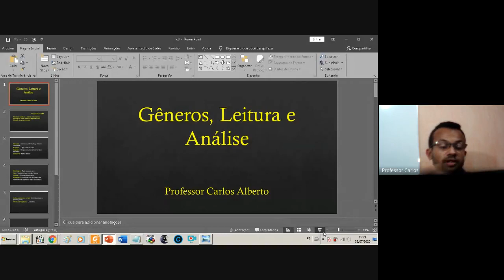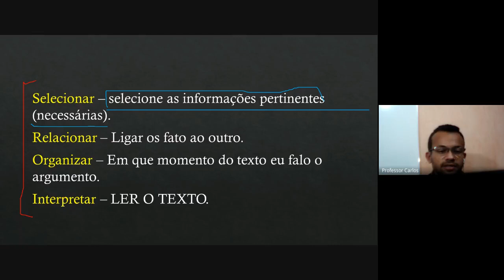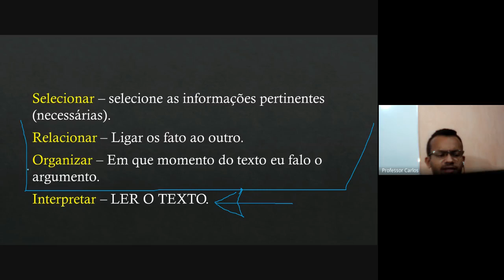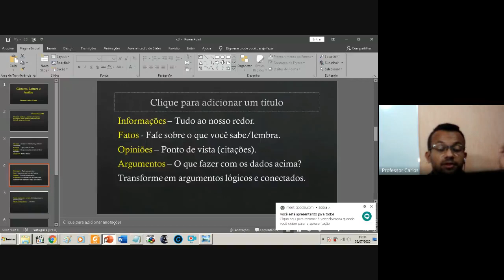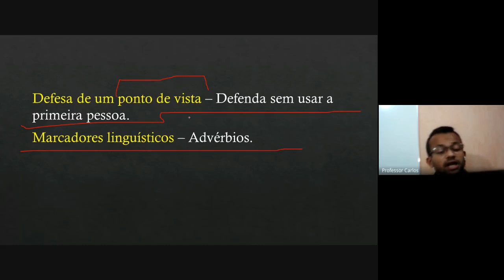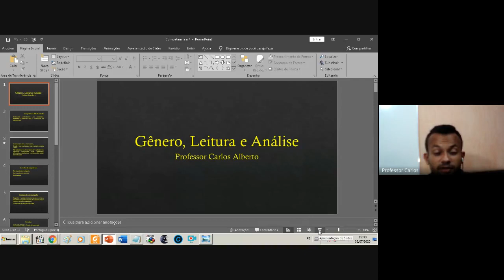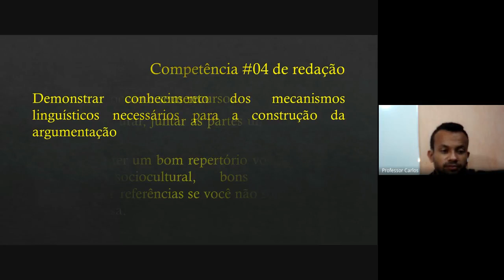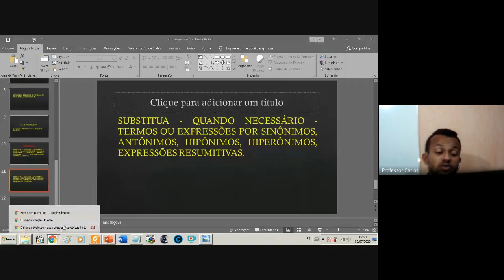02/06/2020 - Produção - 8º ano